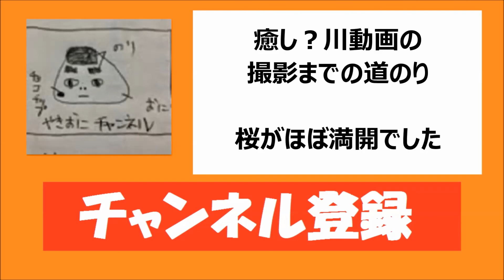癒し？動画撮影場所までの道のり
歩きだった

BGM
甘茶の音楽工房